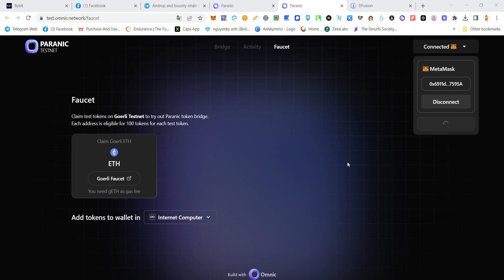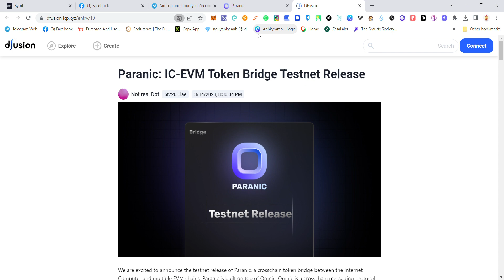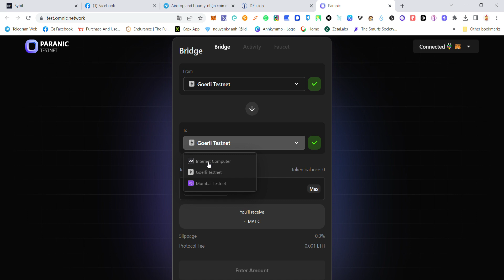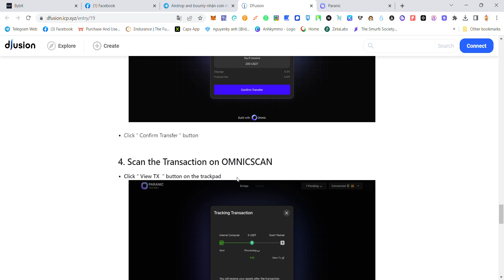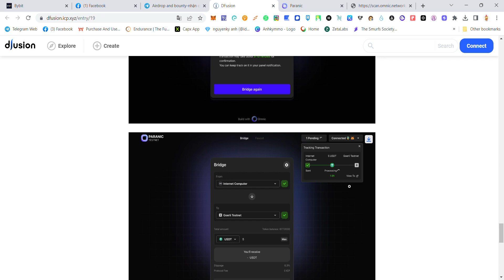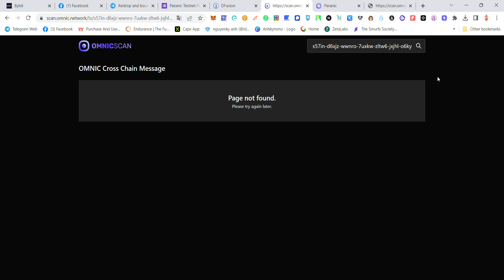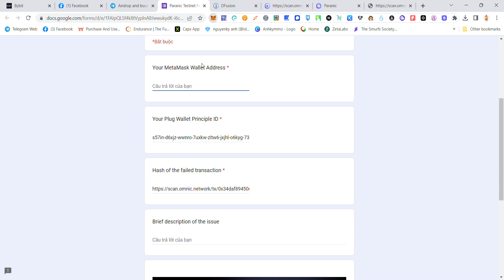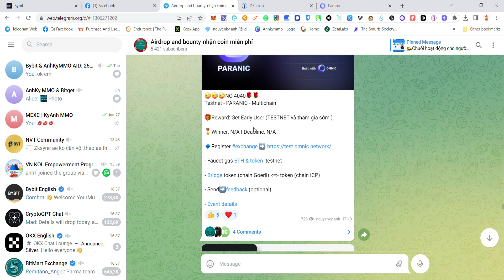Hướng Dẫn Tham Gia Testnet dự án PARANIC - Multichain